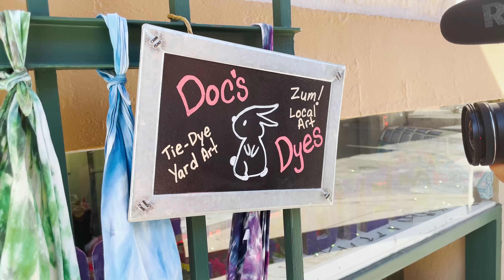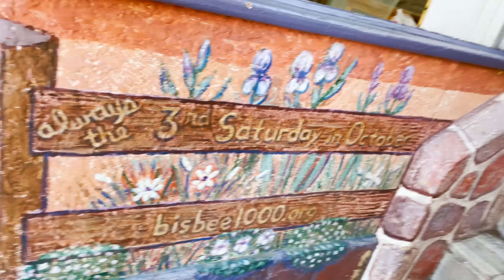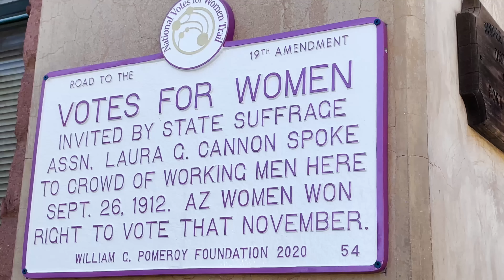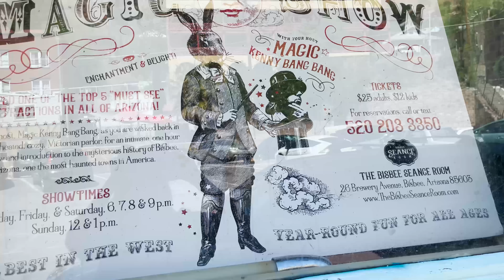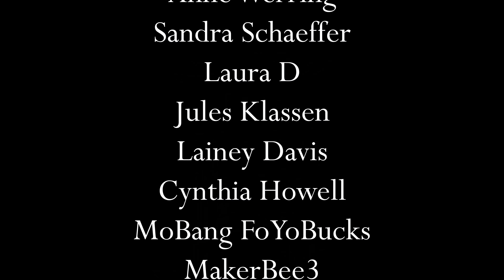VanLife | Weird nomads & bunny hunts in Bisbee, AZ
In this video, walk with me through the historic town of Bisbee, Arizona at the WeirdWildWest van event. The town is a unique historic and artsy town with many fun shops and restaurants. The Alice in Bisbeeland and 1000 stair climb are something to come and experience as well!

KITCHEN
Grill Mats (Mine with round mats were from Walmart)
9-inch Round Cooling Rack
PopSocket for Lid

OUTDOOR GEAR
Runnzer Pop Up Tent (I couldn't find mine, this is even better)!

CAB AREA
12 v. Defroster/Heater